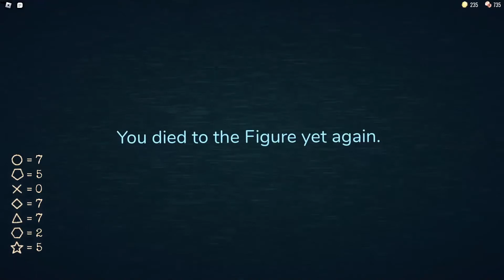DOORS 👁️ (VOICE)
i played doors with me voicing over it
this took me weeks to edit help
please scrubvise i need to eat
songs in order
-PVZ Watery Graves OST
-Apotos Windmill Isle Night - Sonic Unleashed OST
-Professor E. Gadd's Lab - Luigi's Mansion OST
-DOORS Roblox OST: Here I Come
-Professor E. Gadd's LAb - Luigis Mansion OST
-DOORS Roblox OST: Unhinged